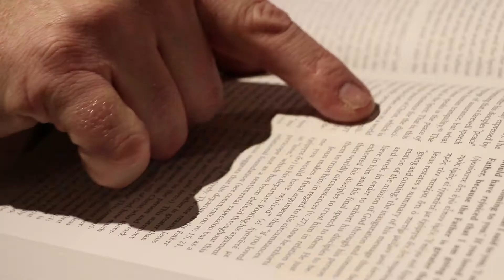Pastors Choice 2018 - Doug